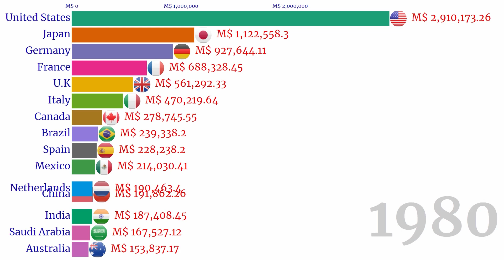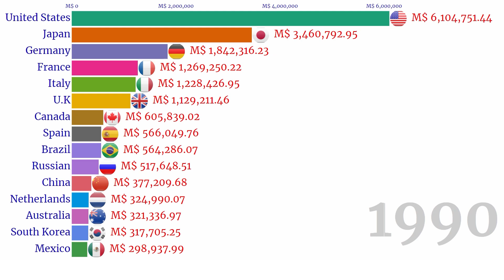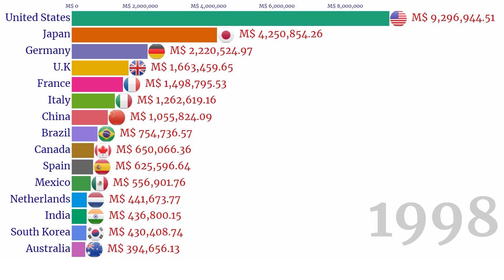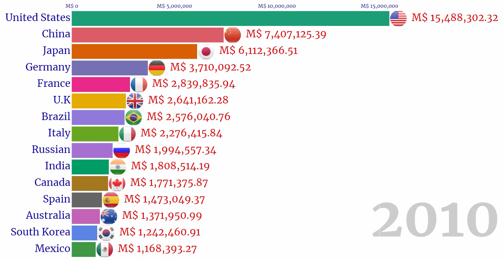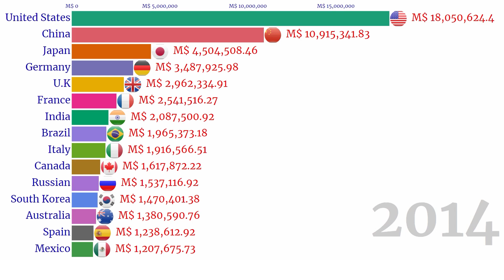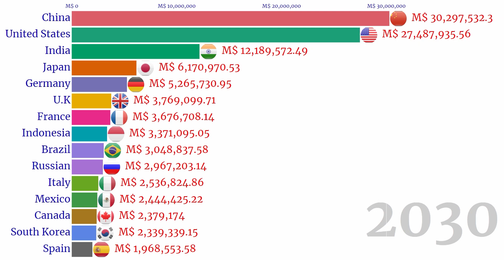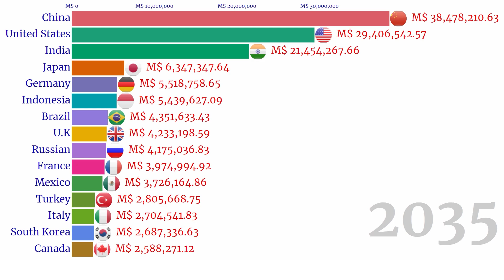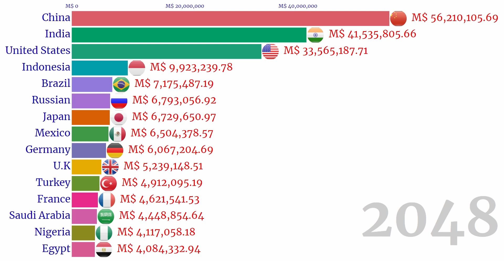Data Is Beautiful - Most Popular Country by GDP (1960 - 2050)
This video shows the Top 15 countries with highest GDP from 1960 to 2050.

Sources: MacroTrends, PWC